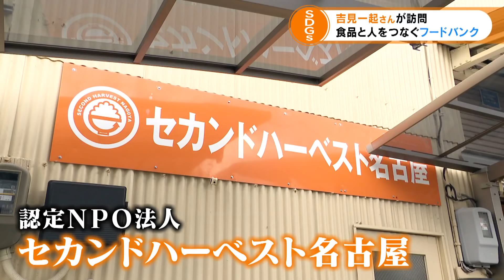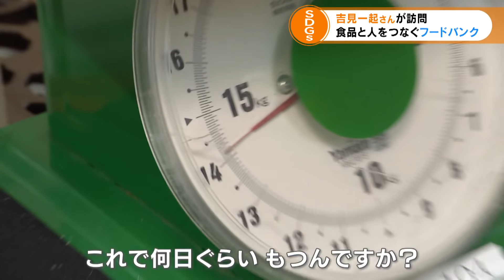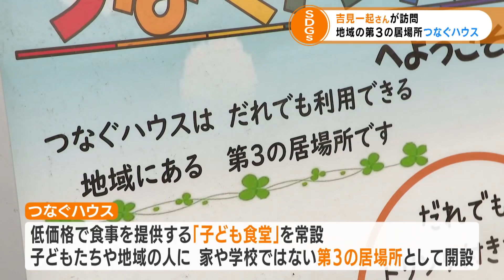吉見一起 チャリティ企画『未来へつなぐキャッチボール』【ＣＢＣテレビ チャント！】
昨年引退した吉見一起さんが
食品ロス（フードロス）を引き取り、人々へ届ける活動を行う施設を訪問。
様々な理由で破棄されてしまう食品が沢山あることを知ります。
また、
子どもを含む多くの人の第3の居場所になるようにという思いを込めて、
誰もが利用できるフリースペース「つなぐハウス」では子供たちと交流。
この取材を通して
「一人一人がものを無駄にしない気持ちが大切だと改めて感じ、
これからも自分ができる活動をしていきたい」という思いを持ったそうです。